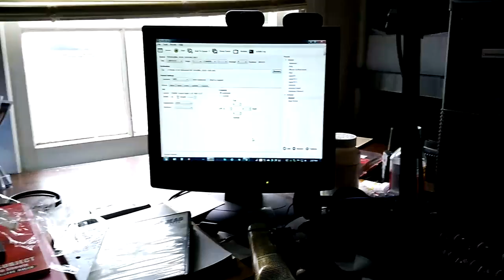Still Going To Walmart @ 1am